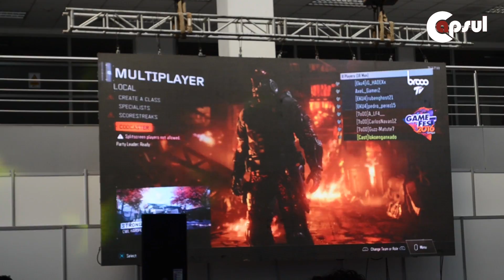Guayaquil GAME FEST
Centro de Convenciones de Guayaquil.